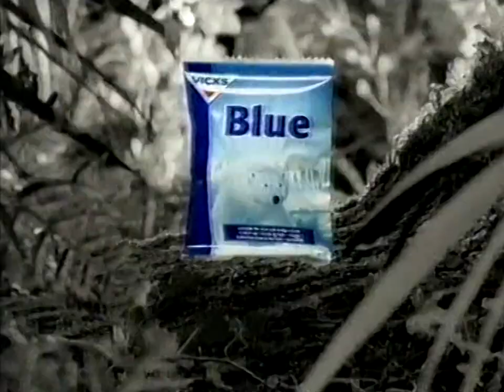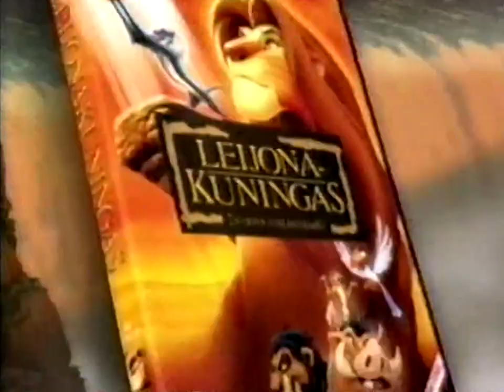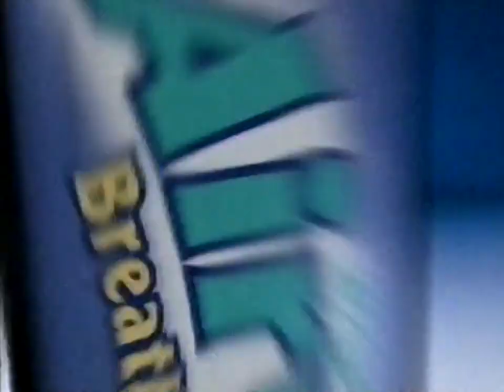MTV3 - Mainoksia 25.10.2003 #2